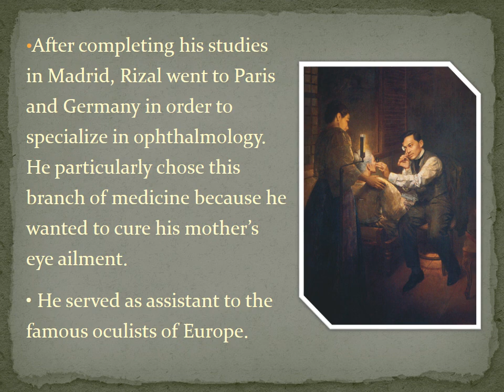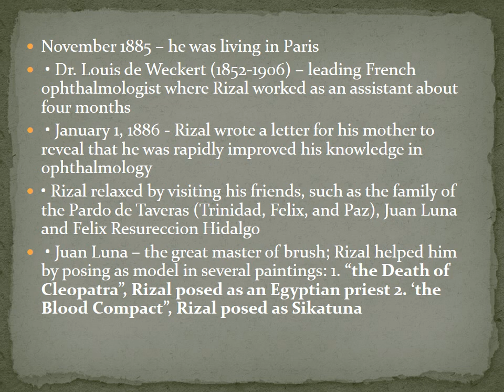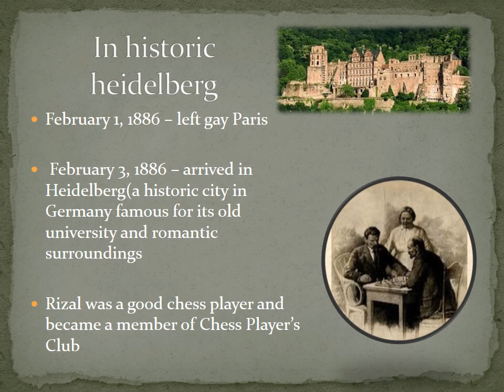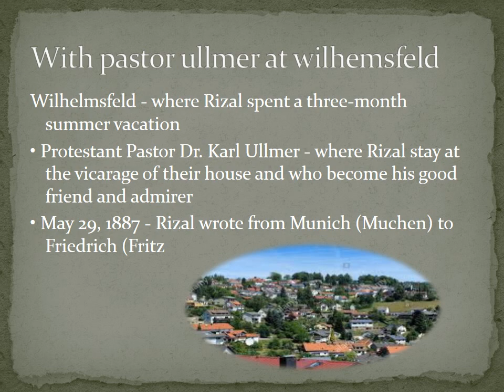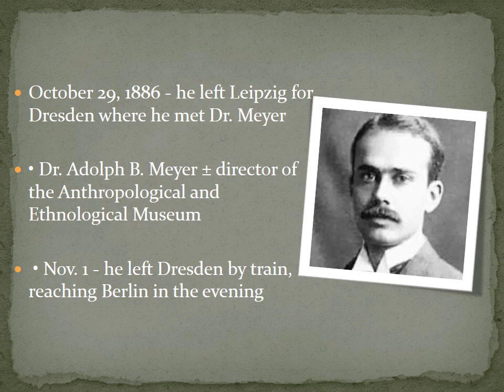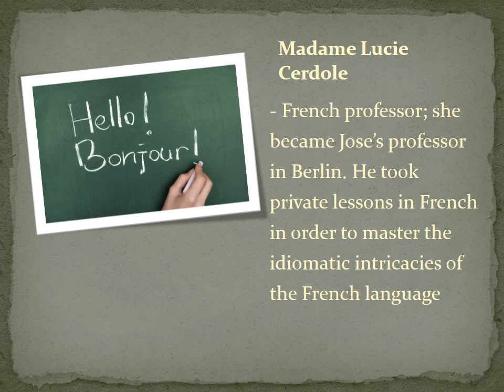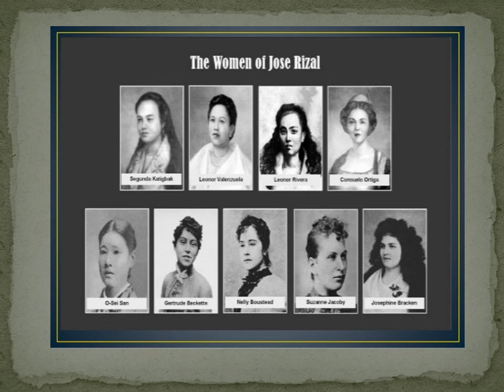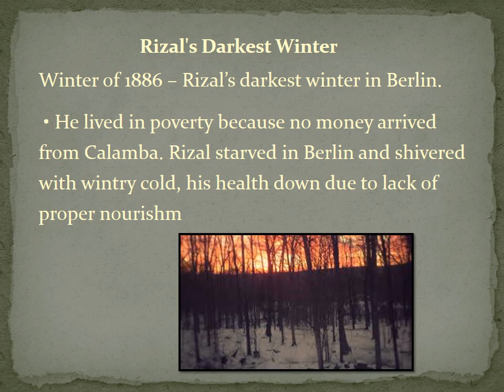CHAPTER 7 PARIS TO BERLIN by Ms. Shella Labalan